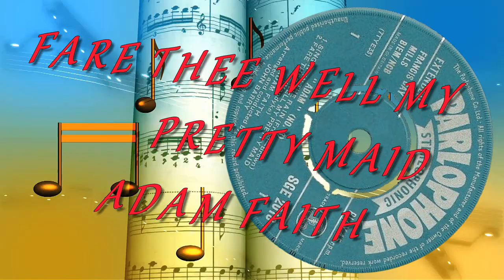Adam Faith - Fare Thee Well My Pretty Maid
Adam Faith - Fare Thee Well My Pretty Maid Stereo from November 1960. It was arranged and conducted by John Barry. Those soft, lush strings at the beginning are just wonderful to lesson to. Written by Les Vandyke,best song from Adam's first Album...

If you like Pop Music Before The Beatles,would love to see you on the New FB Group..if you like to chat,discuss,share any photos,posters,sheet Music ect.. of 50s,early 60s pop music before The Beatles...